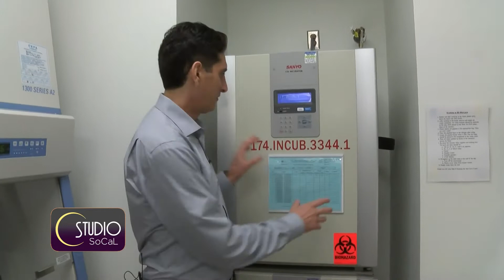T Cell Immunotherapy Cancer Treatment: There Is Hope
City of Hope in Los Angeles is conducting promising new clinical trials for cancer patients. Researchers are using T cell Immunotherapy to fight various types of cancer. Reporter David Nazar explains.